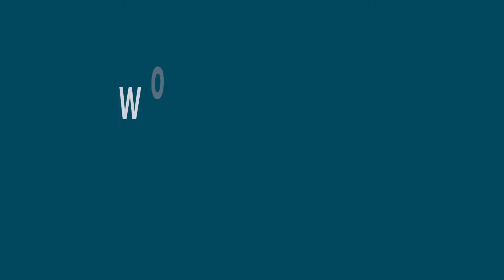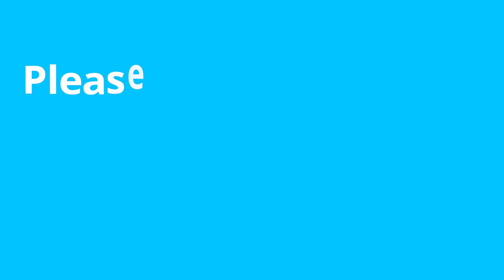Pyrography Time-Lapse |Wood Burning For Beginners | Wood burning techniques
Hi guys😎 this is a wood burning or pyrography project Time-Lapse. i hope you like it💛
I teach you how to burn wood and pyrography.
✅How To Wood Burning For Beginners?
Also i'm going to upload videos about wood carving.🤩
This video Teach You: Wood Burning Art Tutorial, how to wood burn pictures, Use pyrography pen
⏰Timestamps:
00:26 Start
06:22 Done
06:43 Zoom 1
06:58 Zoom 2
07:13 Zoom 3
❓About Me:
I love working with wood and burning wood (pyrography). In this channel, I post videos of the projects I do.😎
I am going to upload videos about wood carving and wood burning on this channel, if you are interested in these topics, I would be happy to subscribe to my channel.
Training on wood carving, wood burning, wood crafts, wood working, wood projects, pyrography.
✔🟢Tutorials and more.
I hope you find these videos useful.😍
If you have any questions, ask in the comments section, I will answer.😉